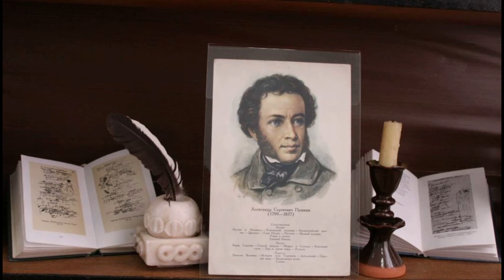На холмах Грузии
Стихотворение "На холмах Грузии"
Читает Салум Нуру